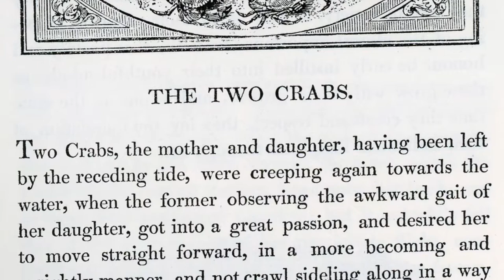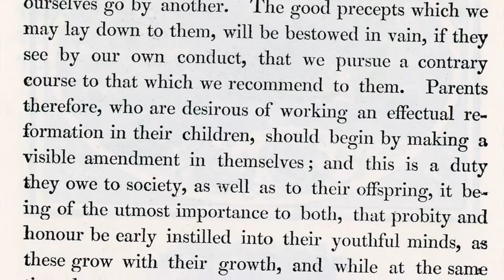The Two Crabs